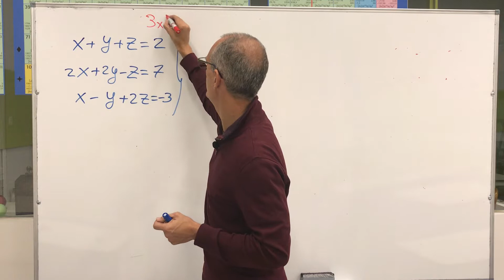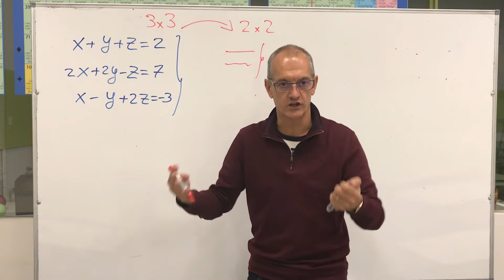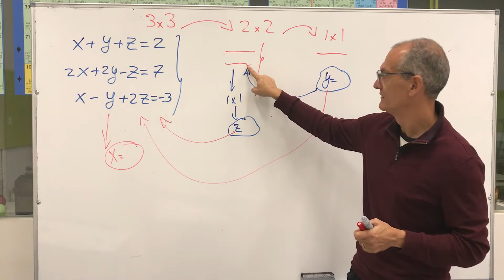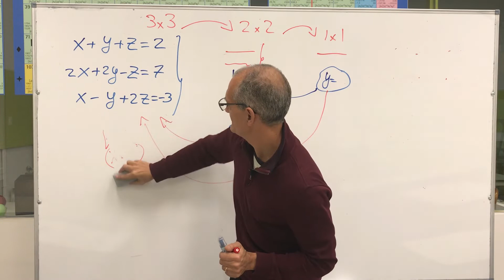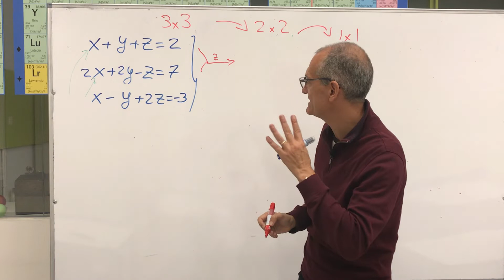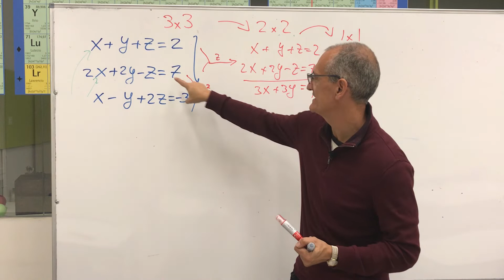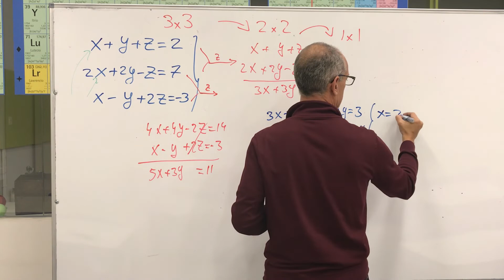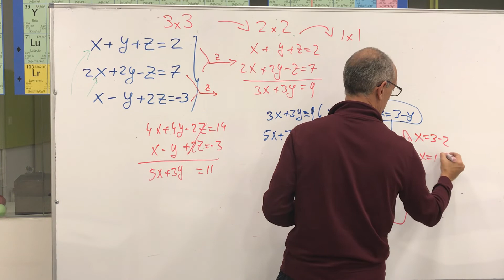Sistema de 3 ecuaciones y 3 incógnitas. Reducción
Explicación y ejemplo resuelto paso a paso de un sistema de 3 ecuaciones y 3 incógnitas por reducción, como ejemplo que sirva para otros sistemas.
Explicación de los métodos de resolución de sistemas de ecuaciones con tres ecuaciones y tres incógnitas: Sustitución y reducción.